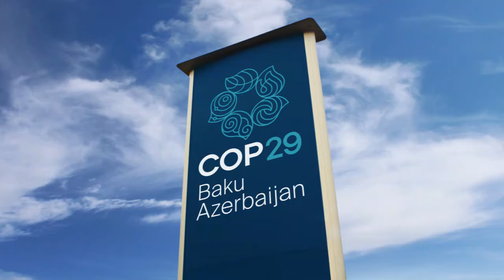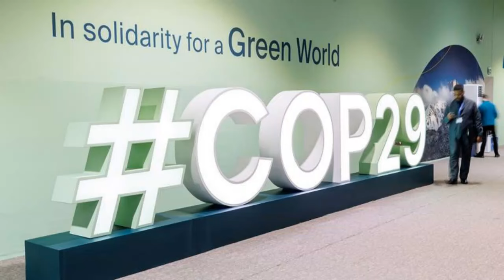মানবো না - বললো ভারত || ভারতের বক্তব্যে তোলপাড় বিশ্ব